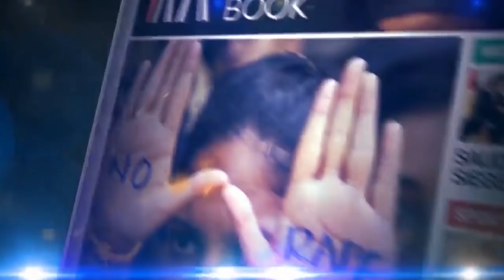Who Will Win Shivajinagar Election Congress & BJP 50\50 . SDPI 6% JDS 4%.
Shivajinagar_Assembly_Constituency Election Survey Report 30/11/2019.